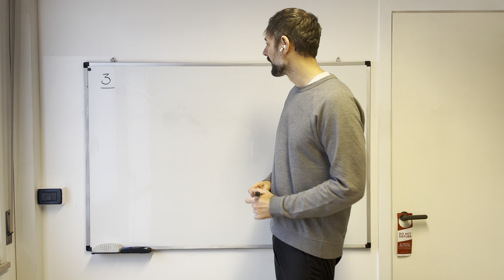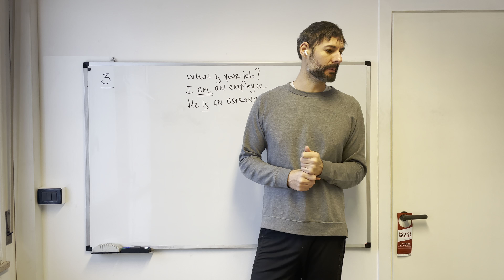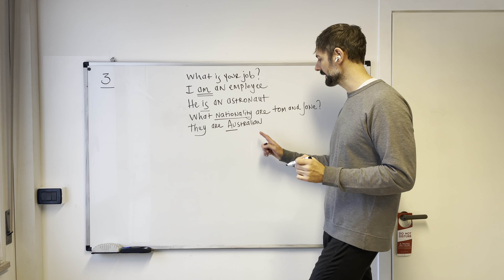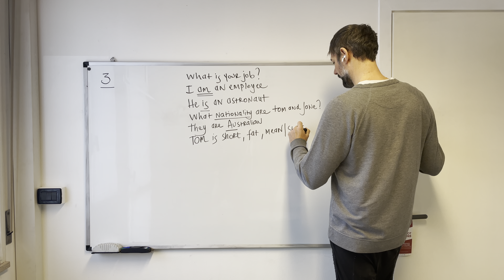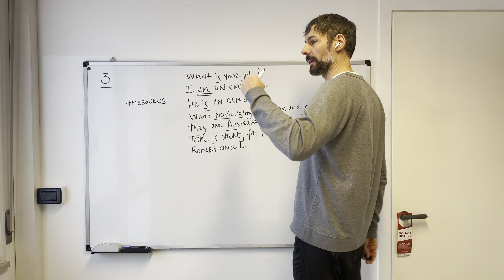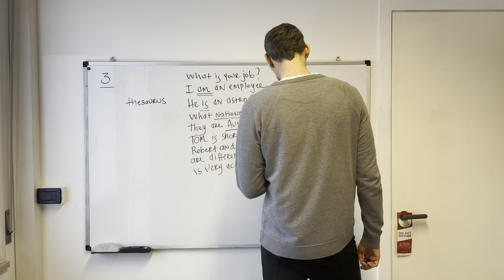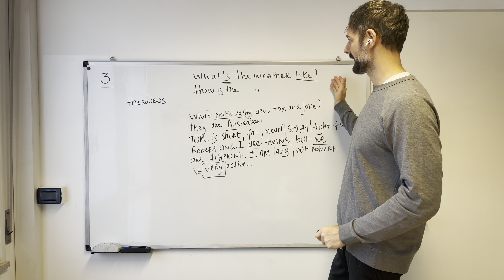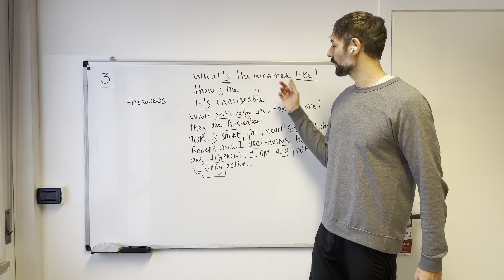Tecniche di traduzione: Lesson 3